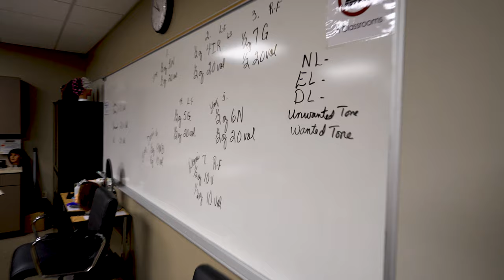Cosmetology in Camden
The Cosmetology program is a sequence of courses that prepares students for careers in the field of cosmetology. Learning opportunities develop academic and professional knowledge and skills required for job acquisition, retention, and advancement.